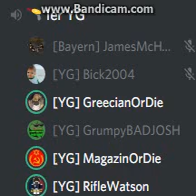Pood and his shit addiction